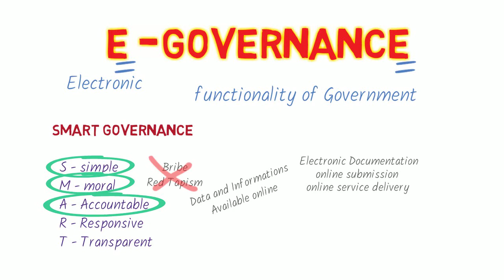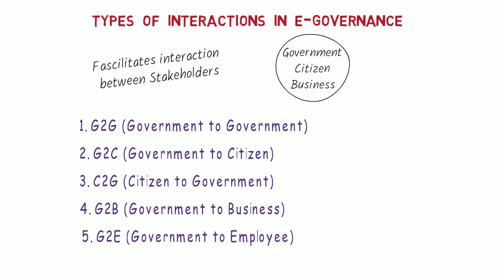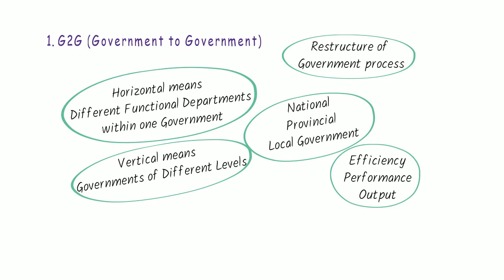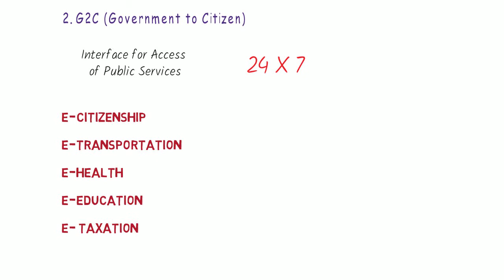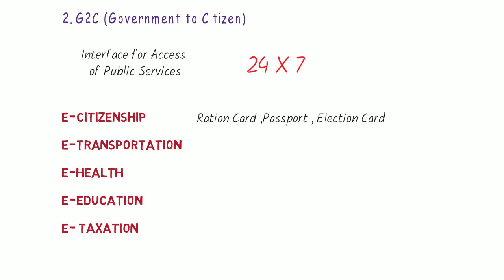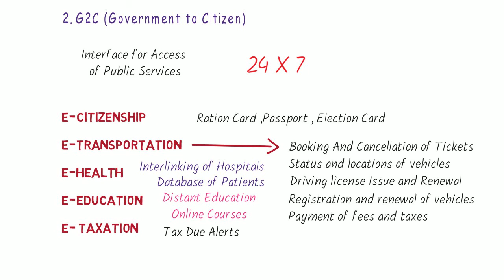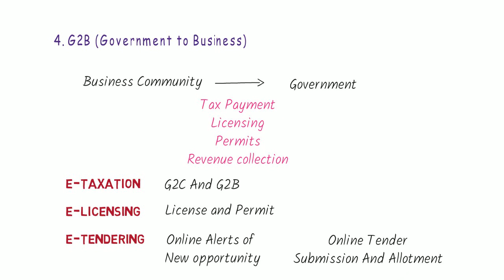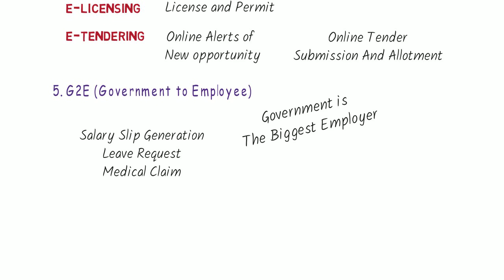Information And Communication Technology #02 | ICT for ESE Lecture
This is the 2nd video on ICT